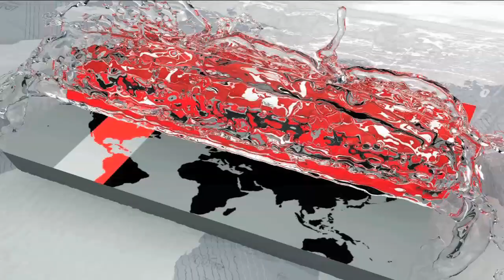দুর্গাপূজার সময় সামাজিক যোগাযোগ মাধ্যমে কঠোর নজরদারির নির্দেশ | Durga Puja | Somoy TV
দুর্গাপূজার সময় সামাজিক যোগাযোগ মাধ্যমে যে কোনো ধরনের গুজব ও বিশৃঙ্খলা প্রতিরোধে গোয়েন্দা সংস্থাগুলোকে নজরদারির নির্দেশ দেয়া হয়েছে বলে জানিয়েছেন স্বরাষ্ট্র সচিব খন্দকার কামাল উদ্দিন। সকালে সচিবালয়ে দুর্গাপূজার নিরাপত্তা প্রস্তুতি নিয়ে আইনশৃংখলা রক্ষা বাহিনীর সঙ্গে বৈঠক শেষে এ কথা জানান তিনি।

Home Secretary Khandaker Kamal Uddin said that during the Durga Puja, intelligence agencies have been directed to monitor any rumors and disorder by social media. He said after the meeting with the law enforcement agencies to prepare security for Durgapuja at the Secretariat in the morning.